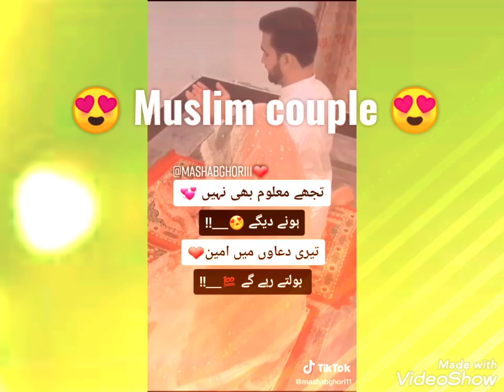Muslim Couple Quotes Status😘 || New Whatsapp Status Video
Muslim couple quotes |
Muslim couple quotes status |
Muslim couple quotes whatsapp status |
1) New islamic quotes
2) New Islamic quotes 2019
3) New islamic quotes in Urdu
4) New Islamic quotes with images
5) new Islamic quotes in Urdu 2019
6) new Islamic couple quotes 2019
7) new Islamic couple do
8) New islamic couple status
9) new muslim status
10) new muslim couple whatsapp status full screen
11) new muslim couple whatsapp status 2019
12) jumma mubarak quotes
13) jumma mubarak status
14) jumma mubarak whatsapp status
15) jumma mubarak status new
16) jumma mubarak whatsapp 2019
17) jumma mubarak status Dua
18) jumma mubarak status full screen
19) muslim couple jumma mubarak whatsapp status
20) muslim couple whatsapp status video 21) muslim couple full screen whatsapp status
22) muslim couple whatsapp status female
23) muslim couple whatsapp status female version
24) muslim couple new status
25) Muslim couple new WhatsApp status
26) Muslim couple status new 2019
27) new muslim couple
28) Muslim couple whatsapp status video new
29) New muslim couple whatsapp status 2019
30) muslim couple whatsapp status latest
new heartbroken whatsapp status
video girl crying whatsapp status video,
Whatsapp status,
Status Video's Romantic
WhatsApp Status,
romantic songs ,
romantic love story ,
 whatsapp status,
sad song ,
best love Breakup
whatsapp status video,
best heart touching
whatsapp status video,
special girl
whatsapp status video,
Break up
Whatsapp status Broken heart line's status ,
heart broken love status,
break up status, after break up status,